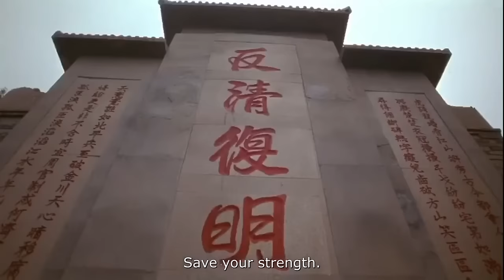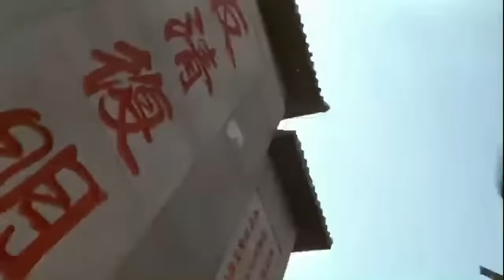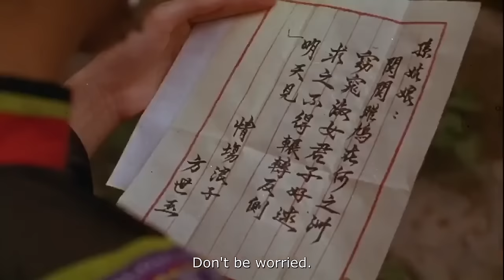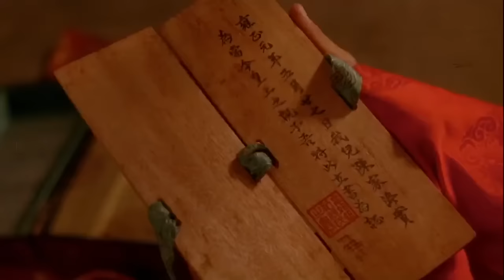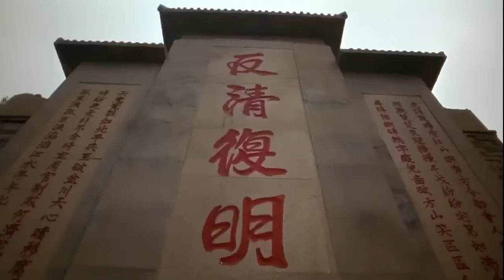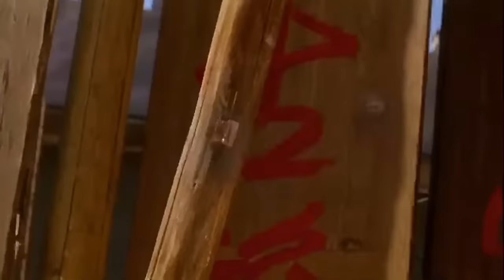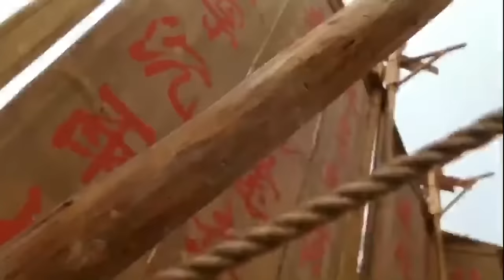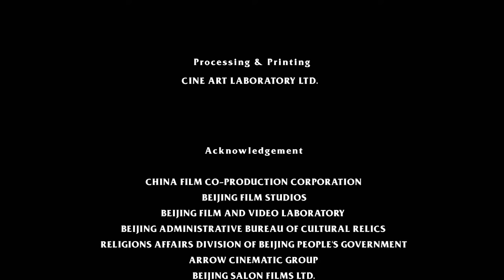The legend II